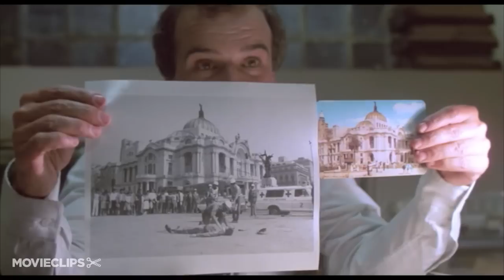The Falcon and the Snowman (8/10) Movie CLIP - I Am a Tourist (1985) HD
CLIP DESCRIPTION:
Daulton (Sean Penn) is interrogated and charged with murder in Mexico.

FILM DESCRIPTION:
John Schlesinger directed this fact-based drama - adapted from Robert Lindsay's bestseller of the same title -- about two Californians, friends since boyhood, who are caught selling government secrets to the Soviet Union. Christopher Boyce (Timothy Hutton) is an all-American boy, studying for the priesthood in a seminary. But Boyce decides to drop out of school, and with the help of his father (Pat Hingle), a FBI agent, he gets a job working for the CIA in a message-routing center. While reading the messages, Boyce is shocked to learn that the CIA is involved in fixing Australian elections. Watching the Watergate hearings on television, he feels an ever-mounting sense of outrage at the arrogance of the U.S. government and decides to do something about it. Deciding to supply the CIA messages to the Russians, he enlists his childhood friend Daulton Lee (Sean Penn) to help him. Lee is to deliver the CIA secrets to a Russian operative (David Suchet) at the Soviet Embassy in Mexico City. But Lee is an unreliable drug dealer, and his sloppy spy trail leads the two old friends into more trouble than they bargained for.

CREDITS:
Cast: George Belanger, Sean Penn, Carlos Romano, Valerie Wildman
Director: John Schlesinger
Producers: Gabriel Katzka, John Schlesinger, Edward Teets, Michael Childers, John Daly
Screenwriter: Steven Zaillian